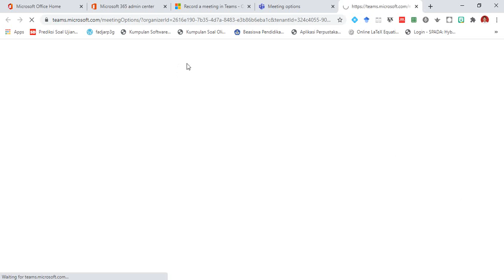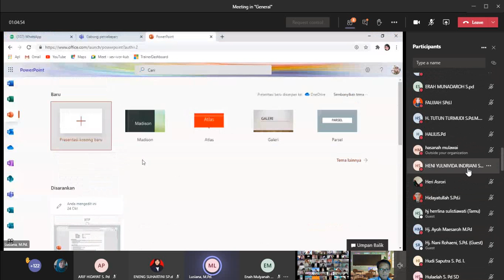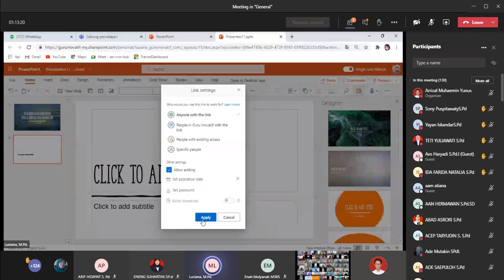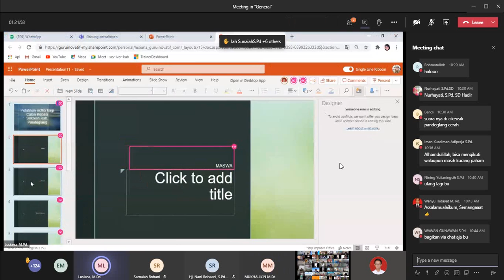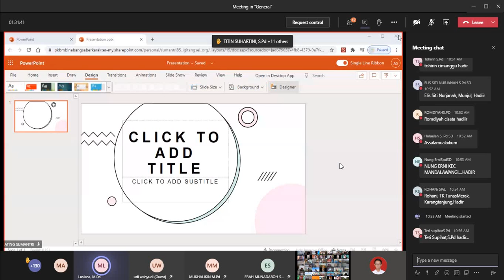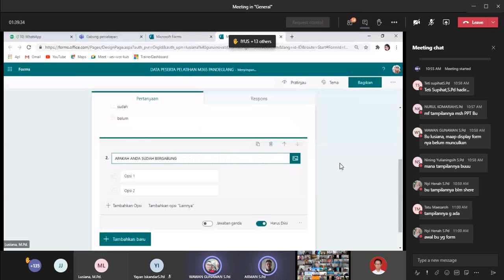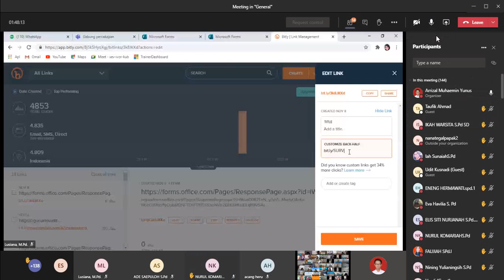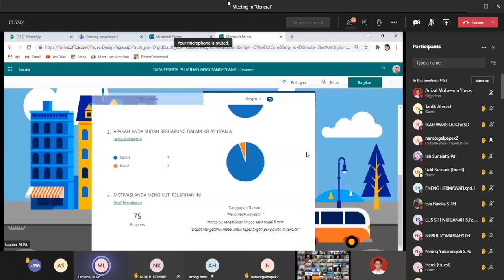Pelatihan M365 Cakep H2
Pelatihan M365 Calon Kepsek Dinas di lingkungan Pendidikan Pandeglang